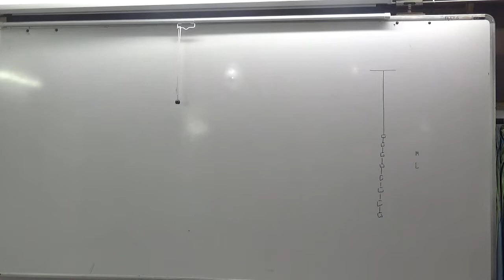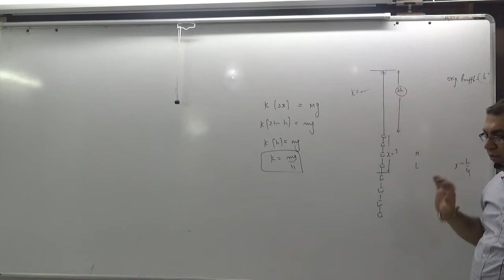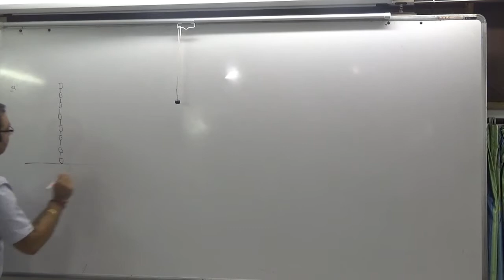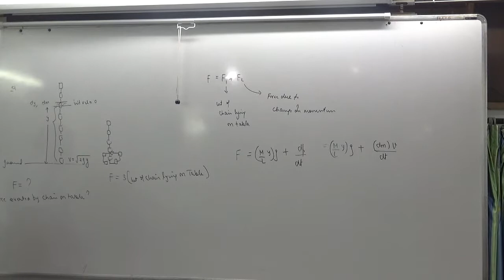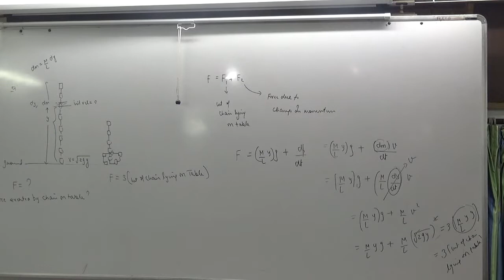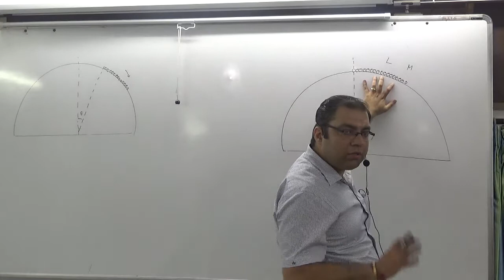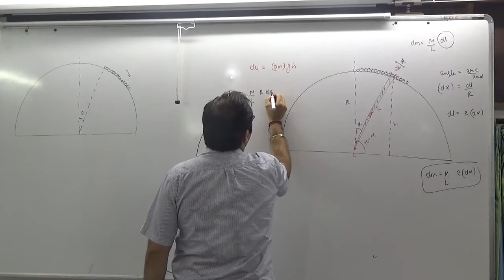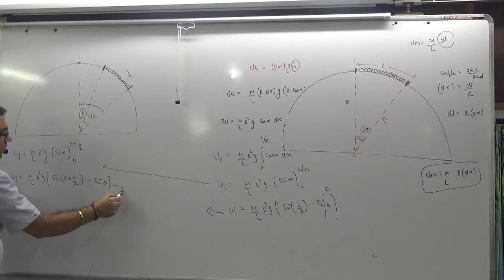CHAINS CONT part 2